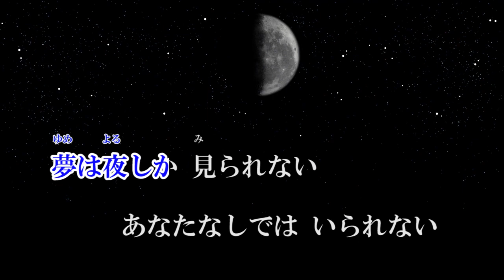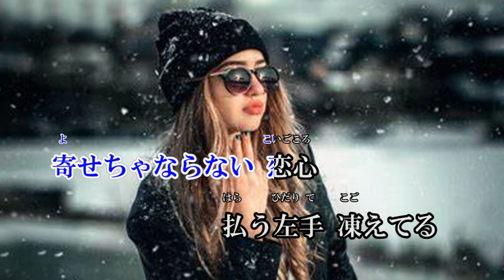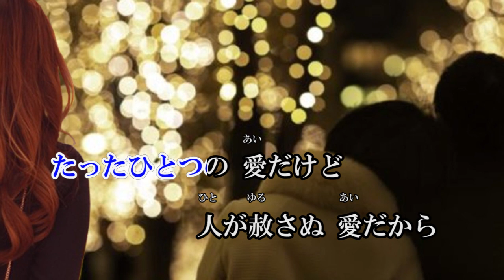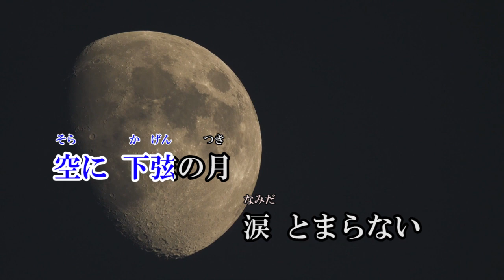下弦の月 【カラオケ】(歌：Sammy1212)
作詞：黒井大翔　作曲：橘　一平（ぺー）動画&歌唱：Sammy1212
【【【カラオケ】】】♪KARAOKE♬
たくさんの皆様のカバー歌唱をお待ちしております(^_^)